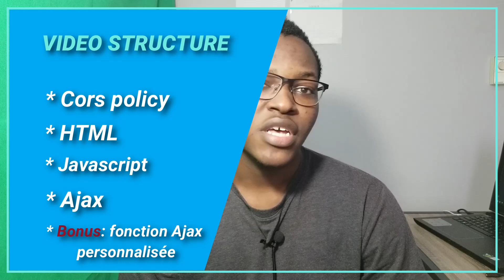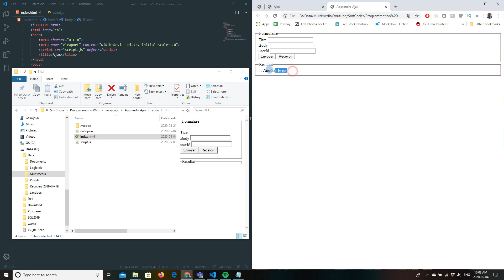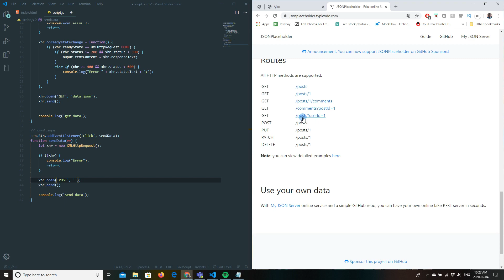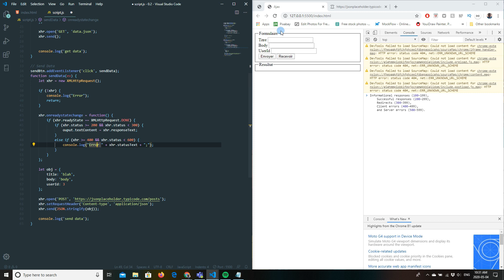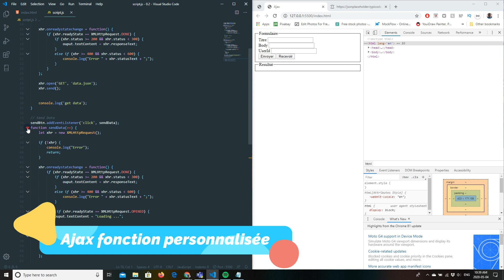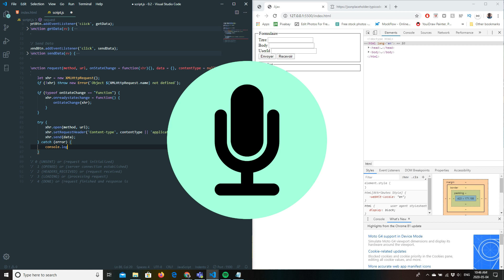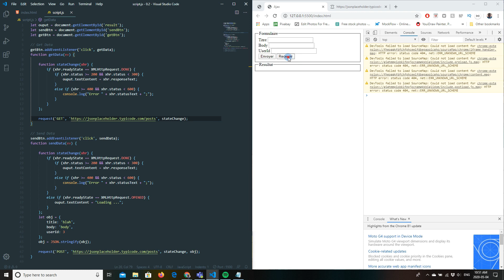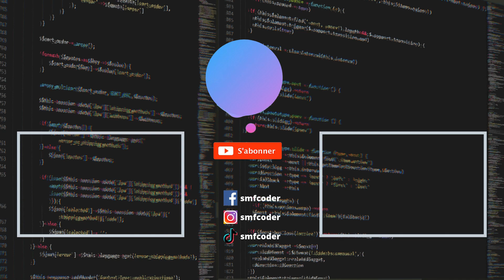Formation JavaScript: Apprendre Ajax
Ajax est une fonctionnalité Javascript qui vous permet de charger des données d'un serveur de manière Asynchrone (Sans actualiser la page web). Dans cette vidéo vous allez apprendre Ajax et créer votre propre fonction Ajax personnalisée.

Je me présente SmfCoder et je fais des tutoriels en programmation informatique(Web, Logiciel) mais aussi des vidéo de Gaming.
T'es un passionné de programmation comme moi ? Tu aimerais apprendre a coder ou juste t'approfondi dans certains domaines ? Et/Ou t'aime les jeux vidéos ?